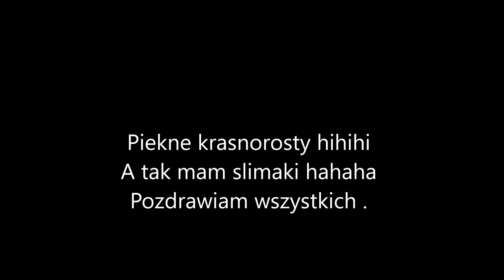Slimak , slimak wystaw rogi ...........